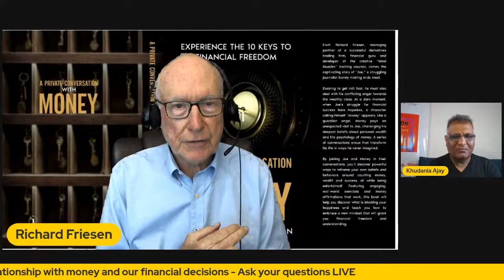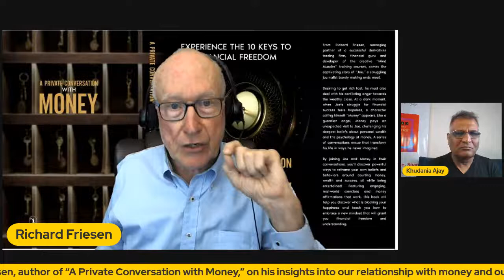A Private Conversation with Money | Richard Friesen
We understand from Richard Friesen, author of “A Private Conversation with Money,” his insights into our relationship with money and our financial decisions.

Rich is building a Money-Positive community with his book “A Private Conversation with Money” and his online course. This book observes the main character “Joe” who deals with all the conflicts, self-sabotage and belief systems around money and wealth.

About Richard Friesen (in his own words)
Richard Friesen works with professionals and business leaders who want to increase their personal effectiveness with joy and grace. His neuroscience-based Mind Muscles™ model gives his clients the opportunity to reach their goals with online training, simulations, interactive exercises, group support, and real-time decision processes.

Richard has been a futures broker for Merrill Lynch, a floor trader on the CME, CBOT, and the options floor of the Pacific Exchange where he built and sold a successful options trading firm where he served on the Exchange's board of directors. He also founded and built a financial software company and is the inventor of ten significant trading interface patents. This combined with his Master’s Degree in Clinical Psychology, Neurolinguistics Programming Master’s certification, and neuroscience focus, brings a unique framework to business, investing, and career success.

*Free online course from Richard Friesen for the audience of The KAJ Masterclass LIVE*